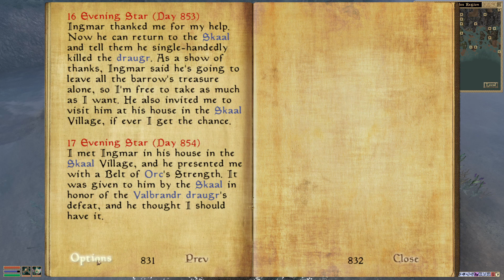We Collect Auriel's Bow - Morrowind Mondays #223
The artifact hunt is on!
Auriel's duo of treasure are fought over!
How much of the Museum of Artifacts will be filled out?!

Morrowind Mondays is a weekly, max difficulty playthrough of The Elder Scrolls III: Morrowind utilizing the MSGO 3.0 mod collection. We're going to keep at it until we complete at least the main story, including the two expansions! Also, if you intend to use the mod collection yourself, note that it's outdated now and will likely require you to delete several files for new textures/models and revert them to their defaults.

Music featured in the opening is "Trumpet Concerto In E Flat Major, Hob. VIIe:1", composed by "Franz Joseph Haydn" and provided freely under public domain by the "Internet Memory Foundation". The closing sequence features "Dixie Outlandish" courtesy of "John Deley and the 41 Players".